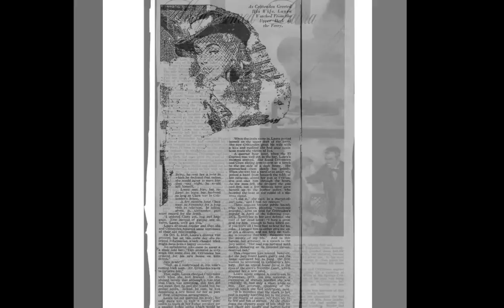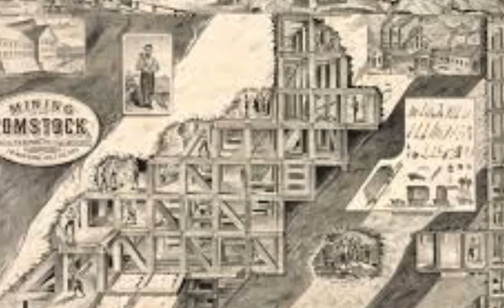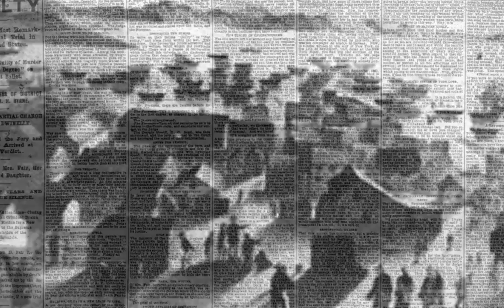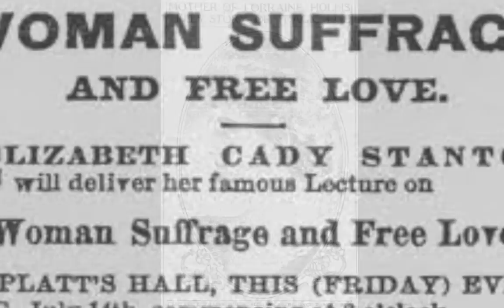The Ballad of Laura Fair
Video for an original song on my "Life's a Beach" CD